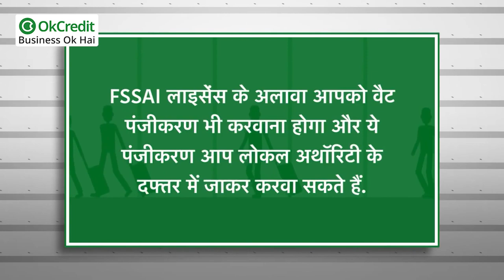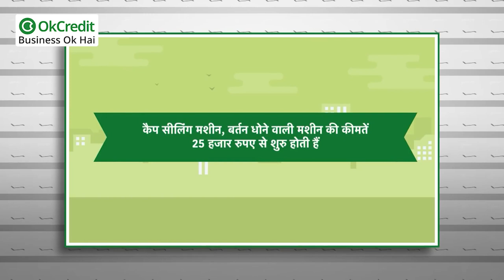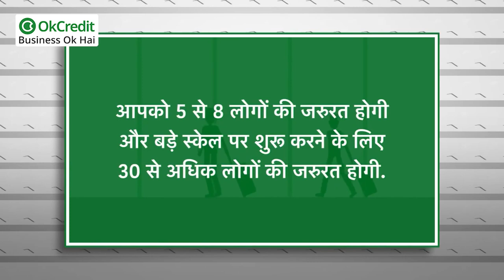How to Start Jam and Jelly Making Business | जैम और जेली का व्यापार घर पर कैसे शुरू करें | OkCredit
OkCredit
udhaar
vasooli